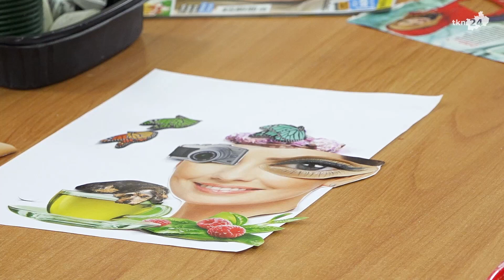Trwają ferie z CKiAL w Gowarczowie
Dwa tygodnie zajęć artystycznych, gier, zabaw i dodatkowych aktywności dla najmłodszych mieszkańców gminy Gowarczów przygotowało tamtejsze Centrum Kultury i Aktywności Lokalnej. W poniedziałek rozpoczęły się "Ferie z CKiAL" pod hasłem "Odkrywamy w sobie talent".